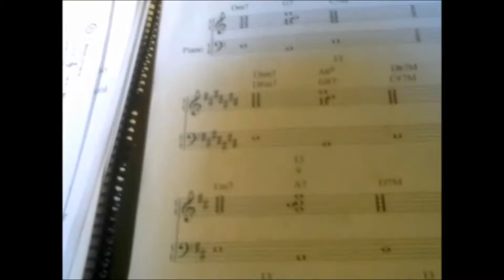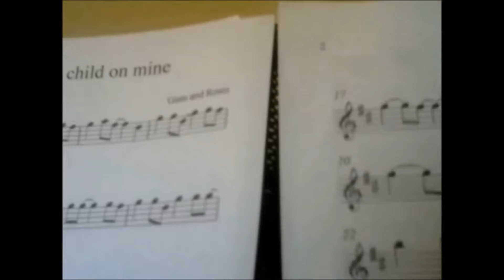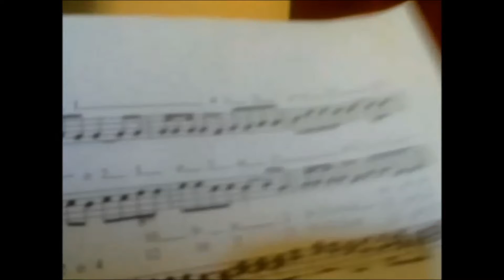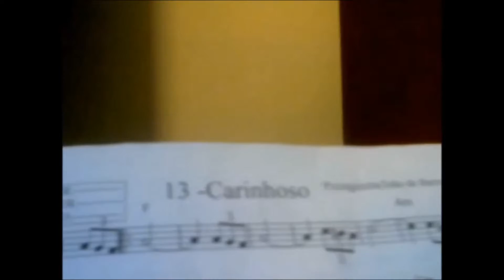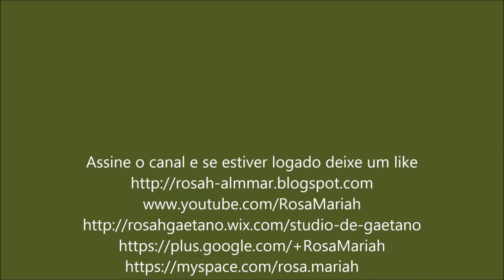Programa de musica II cont.... -Rosa M.De Gaetano Master Business Executive Coach e Palestrante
Estou lançando 4 livros que recebi e seu conteúdo é recheado de informações que vamos levar para sempre em nossos corações. Até esta data ja estão a venda apenas 3 :Pulo do gato Ananias, Acordo redentor e Poesia além da vida, falta apenas um - O Castelo no passado que retrata a vida num feudo do país de Gales. no Seculo IV - V, pois ainda estou fazendo a diagramação. De uma conferida em

Neste videos podemos ver continuação do conteudo dos programas das aulas mais algumas considerações de porque fazer aulas particulares juntamente com aulas em conservatório.